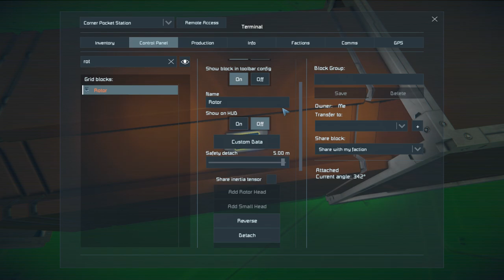The Corner Pocket In The 8 Ball System -=|=- The Crashed Conduit - Space Engineers -=|=- 02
It's all fun and games at the Corner Pocket Station.
Building an animated billiard table.

Space Engineers concentrates on construction and exploration aspects, but can be played as a survival shooter as well. We expect players will avoid engaging in direct man-to-man combat and instead use their creativity and engineering skills to build war machines and fortifications to survive in space and on planets. Space Engineers shouldn’t be about troops; it should be about the machinery you build.